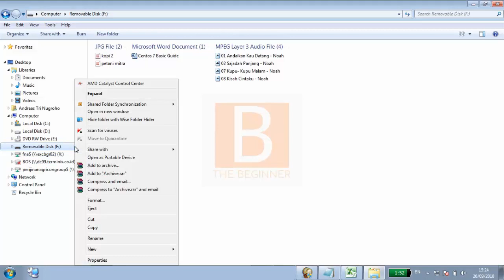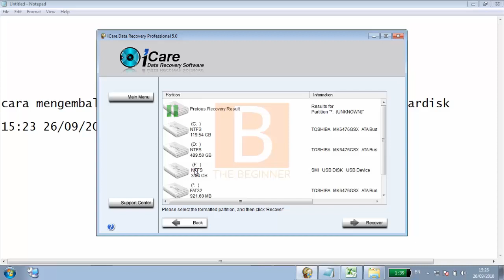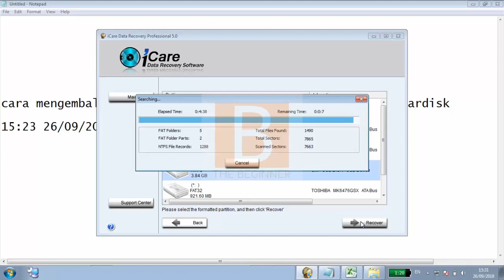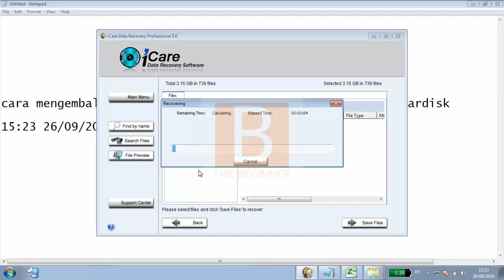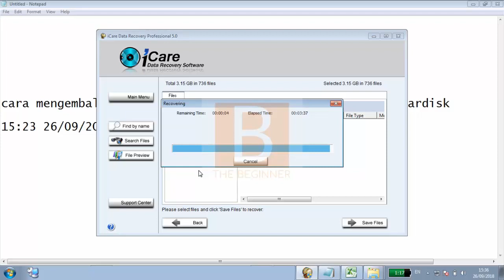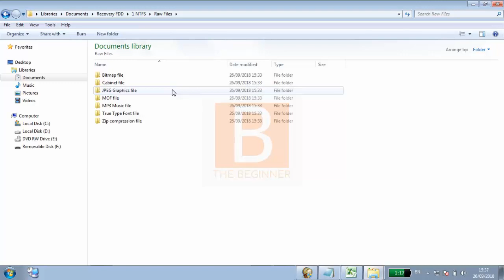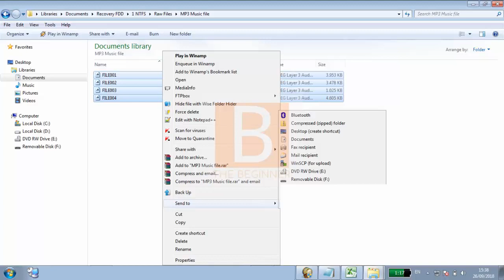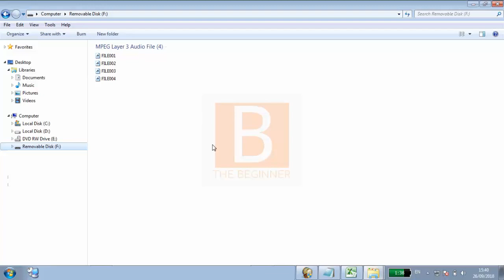Cara mengembalikan data yang terformat di flashdisk hanya 15 menit sudah berhasil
Tutorial Recovery: Cara mengembalikan data yang terformat di flashdisk atau hardisk sudah terbukti berhasil

Video kali ini membahas cara mengembalikan data di flashdisk yang hilang karena terformat.
Jika teman-teman mengalami hal yang sama dimana flashdisk teman-teman terformat dan datanya hilang, simak langkah-langkah di video ini ya.

Cara ini juga bisa diaplikasikan pada media penyimpanan lain seperti hardisk internal maupun hardisk eksternal atau memory card.

Pada video ini saya menggunakan aplikasi recovery file yang saya gunakan adalah Icare Data Recovery Profesional versi 5 untuk membantu proses recovery datanya. Aplikasi ini mampu melakukan recovery data flashdisk dengan cepat dan hasilnya bagus.

Saya sarankan teman-teman yang mengalami kehilangan data bisa mencoba cara ini dulu sebelum ke specialist recovery data, karena biasanya di spesialis untuk merecovery data biayanya cukup mahal.

Sekali lagi cara ini masih cukup efektif untuk merecovery atau mengembalikan data yang hilang selama tidak ada kerusakan di hardwarenya. Kalo ada pertanyaan silahkan tinggalkan di kolom komentar ya.